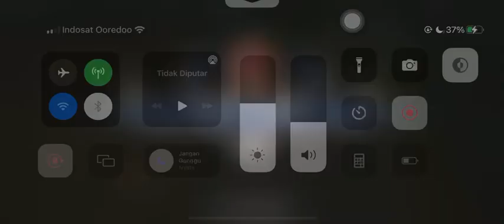HARLEY HYPER CARRY BROKEN BUILD | KALYANA GAMES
Hi guys wellcome my channel KALYANA GAMES. this channel content mobile legends games from gameplay to highlights.. so enjoy

Device            : Iphone 11 Pro Max
Editing Video : Vegas Pro 14.0
Thumbnail     : CorelDrawX7

Thanks :)